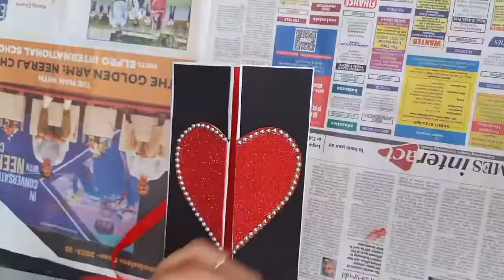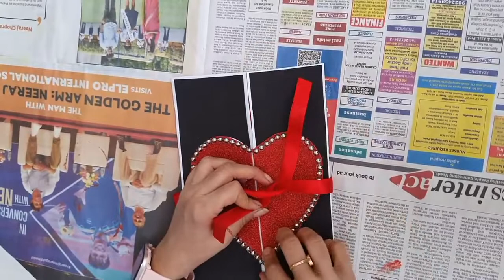How do you make mothers day card step by step? How do you make homemade cards?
How do you make card step by step?
How do you make homemade cards?
How do you make simple greeting?
How can I make a birthday card?
How can I make a birthday card to a friend?
How do you make a simple birthday card?
How do you make a birthday card for a bestie?
How do you make a greeting card with paper easy?
How to make cards with paper?
how to make valentine cards?

simple card making for valentines day
simple valentine cards handmade
valentine's day gifts for him
valentines day gift for husband
anniversary card

Topic include:-
1) Beautiful Handmade Valentine's Day Card Idea
2) Diy Greeting Cards For Valentine’s Day
3)valentines day card
 4) valentines day cards handmade easy
 5)valentines day card making ideas
6)valentines day card making for husband
7)how to make valentine cards?
 8)card for valentine's day handmade
 9)valentines day card ideas
10)Valentines day card making very easy

2 Easy Valentine's Day Craft Ideas | Paper Crafts

This video is about:
Handmade Valentine's Day Gifts Ideas 2022 | Valentines Day Gifts for Him

Topic include:-

1) Beautiful Handmade Valentine's Day Card Idea
2) Diy Greeting Cards For Valentine’s Day
3)valentines day card
4) valentines day cards handmade easy
5)valentines day card making ideas
6)valentines day card making for husband
7)how to make valentine cards
8)card for valentine's day handmade
9)valentines day card ideas
10)Valentines day card making very easy

Simple Valentine's Day Special Paper Craft Ideas Heart  Card | Easy DIY